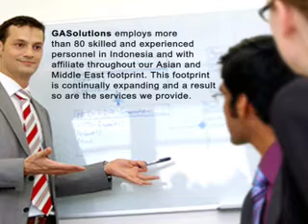GAS Job Expo Video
This video is purposely made to show the company profile and what is the main services offered by the company.